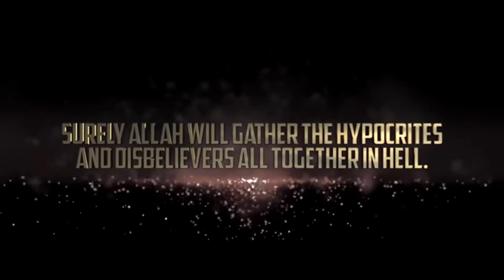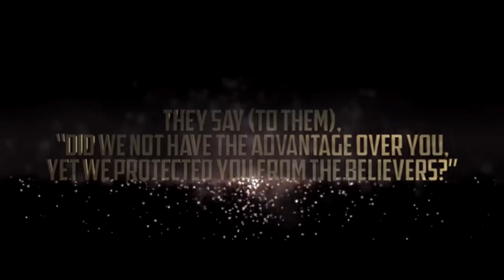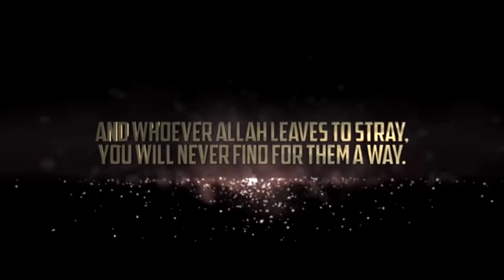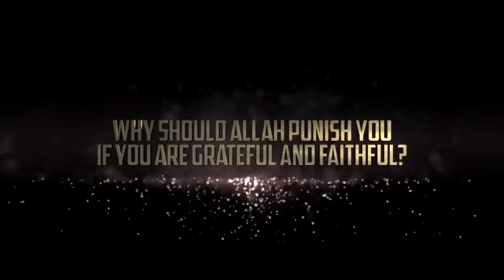Beautiful Quran Recitation by Abdullah Humeid